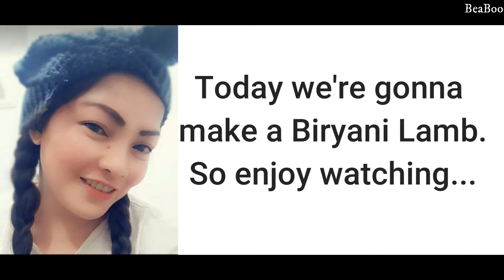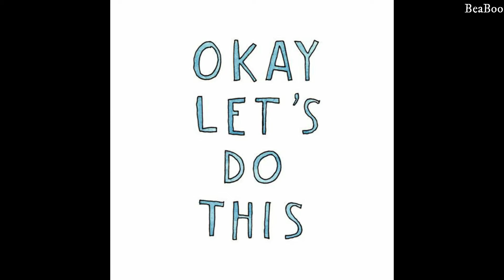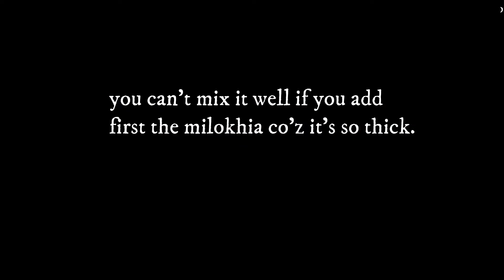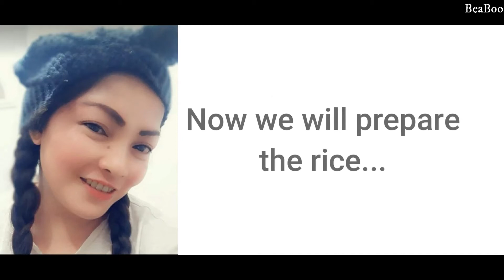How to cook a Biryani Lamb with Salad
The cooking method of Biryani came from Iran. It was brought to the Indian subcontinent by Iranian travelers and merchants. In India, the recipe of biryani developed to its current form. Local variants of this dish are popular not only in South Asia but also in Pakistan, Southeast Asia, Arabia, and within various South Asian communities in Western countries.